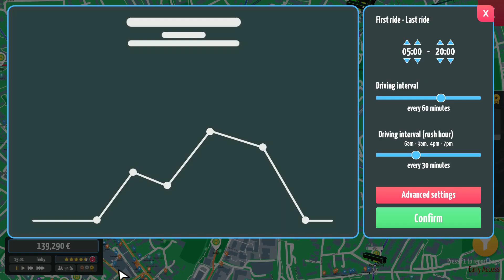City Bus Manager. Shed loads of New Routes and Tridents and Gemini's. Part 15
In this route we continue with the growth of our company, after the last episode when we maxed out the map its time to start to some new routes and this means new buses and the rest of that jazz.
Also in previous episodes I had a comment asking about a couple of different buses and now its time to start answering that question.